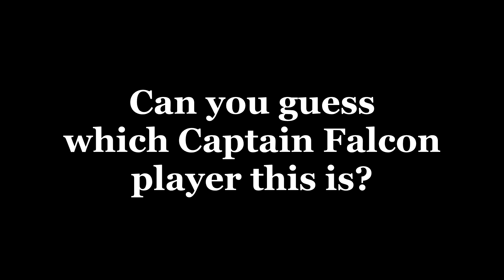Can you guess which Captain Falcon player this is?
I don't think I've hit you guys with a Math description in a bit, so here I go. I'll put as a disclaimer that I'm a bit rusty and haven't researched this so if I get this wrong I apologize.

So I wanted to talk about countable infinity and uncountable infinity

And on the surface, that makes sense, right? Like if I'm only considering natural numbers then I just go 1, 2, 3, etc. all the way to the number I wish to count to.

But if I considered the set of real numbers, and wanted to count everything between 0 and 1, I couldn't do it.

So okay that makes sense to me. But my professor had an interesting observation - both countable and uncountable infinity are, well, INFINITY, right?

I can't count all of the REAL numbers between 0 and 1, but by the same token it's impossible for me to count ALL of the NATURAL numbers because there are INFINITELY many of them - so couldn't you make an argument that any kind of infinity is uncountable?

I mean yeah I get the definitions and they make sense, but still I think that's an interesting thought - though reading the links I posted again I guess they shut down my thought pretty hard. Regardless, "infinity" in an interesting concept for sure.

I'd plug the links of the Falcon player's social media, but I don't want to ruin the surprise if you haven't seen the video. It's not that hard to figure out in any case, I'm sure someone will spill the beans in the comments.